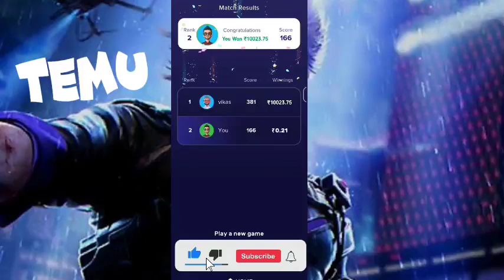Temu Method Temu Hack Temu Glitch free money free stuff Temu gift hack make money online temu hack